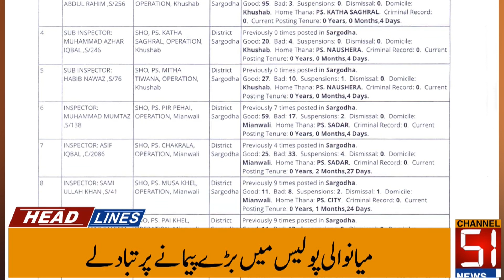Channel 51 news Headline 02 September 2021 | Channel51